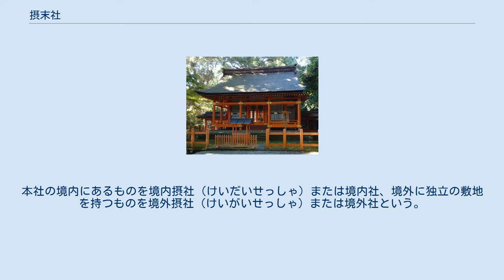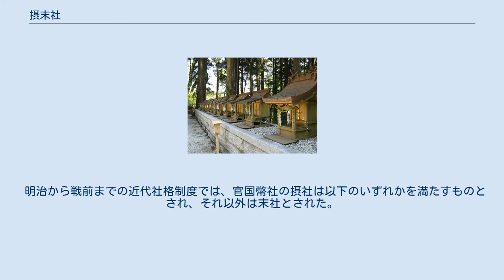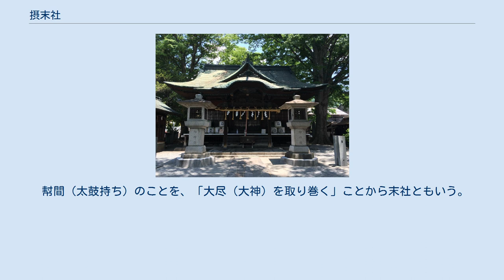摂末社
上図の９が摂末社にあたる。
 摂末社（せつまつしゃ）とは、神社本社とは別に、その神社の管理に属し、その境内または神社の附近の境外にある小規模な神社のことで、摂社（せっしゃ）と末社（まっしゃ）と併せた呼称である。
枝宮（えだみや）・枝社（えだやしろ）ともいう。
 現在は摂末社に関する規定は特にないが、一般には、摂社はその神社の祭神と縁故の深い神を祀った神社、末社はそれ以外のものと区別され、格式は本社が最も高くそれに次いで摂社そして末社の順とされる。
本社の境内にあるものを境内摂社（けいだいせっしゃ）または境内社、境外に独立の敷地を持つものを境外摂社（けいがいせっしゃ）または境外社という。
 明治から戦前までの近代社格制度では、官国幣社の摂社は以下のいずれかを満たすものとされ、それ以外は末社とされた。
 伊勢神宮については、『延喜式神名帳』に記載のあるもの（式内社）を摂社、『延暦儀式帳』に記載のあるものを末社、両書に未記載だが神宮との密接な関係により古くから祀られてきたものを所管社と称している。
府県社以下の諸社（民社）については、境内神社・境外神社の呼称を使用した。
 総本社（総本宮）に対する分社のことを末社と呼ぶ例があるが、これは仏教寺院の末寺からの類推と、神社の性質への誤解（神仏習合の影響による寺院との混同）から生まれた誤用である。
 かつては、仏教の末寺と同様に、支配・被支配関係を持つ神社同士の関係も存在したが、近代以降は、全ての神社が独立した組織となり、原則として本末関係は存在しない。
前近代において、被支配関係にある神社を「末社」と呼称したのかどうかは不明である（八幡のように別宮などと呼んだ例はある）。
 幇間（太鼓持ち）のことを、「大尽（大神）を取り巻く」ことから末社ともいう。